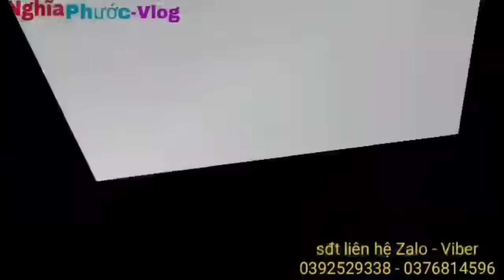Ông lão 91 tuổi hành khất tiết lộ cơ trời khiến ai xem cũng gáy hỏa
Số Viber:👉 📲 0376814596 ; 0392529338 gặp Nghĩa , phước